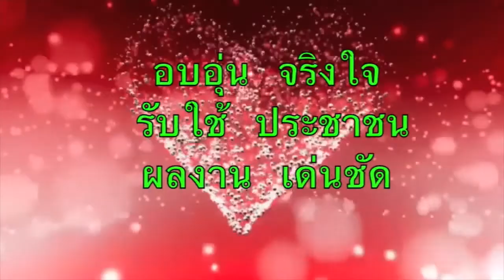มุมสูงขบวนแห่กีฬาสีชมพูเกมส์ ปี 2561